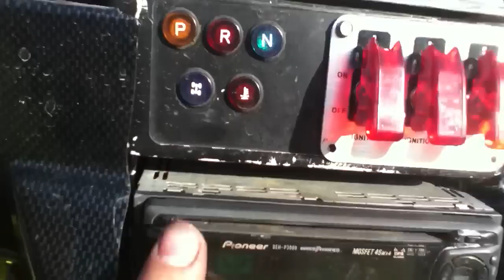Sick golfcart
Custom 4x4 golfcart with yamaha 450 quad engine 25" Kenda bear claw mud tires and itp wheels dump bed winch radio lights and more this thing is fast had it going over 50 with two people it has hi lo neutral and reverse will go just about anywhere